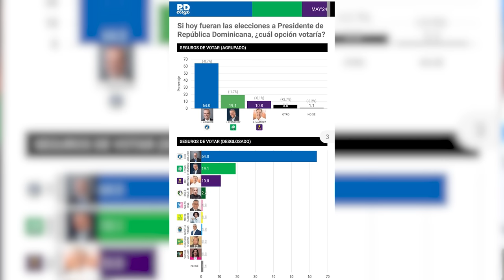Se Acabó El Negocio De Las Encuestas ¡Leonel Y Danilo Se Ponen De Acuerdo Para Frenarlas En Seco!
Simplemente las encuestas no se esperaban este golpe de los candidatos opositores. ¿Lo acatará la junta central electoral?

3,500 por hora. Grabación a 1080. Entrega de material editado.

 día.

5,000 por cada video no mayor a 2 minutos.